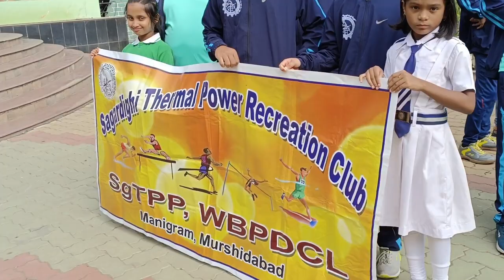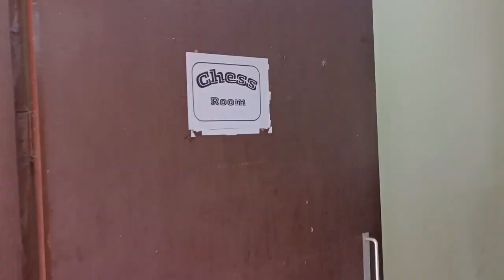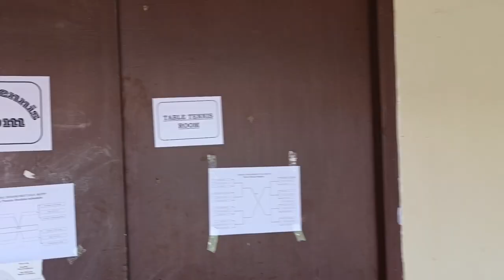Volleyball Tournament খেলতে চলে এলাম বক্রেস্বর|Intra WBPDCL Indoor Meet 2023|Bakreswar